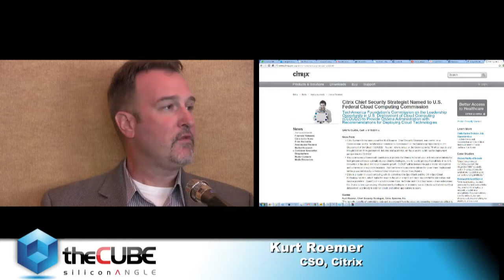Kurt Roemer - Citrix Synergy 2011 - theCUBE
Kurt Roemer, CSO Citrix, at Citrix Synergy 2011 with John Furrier and Dave Vellante.